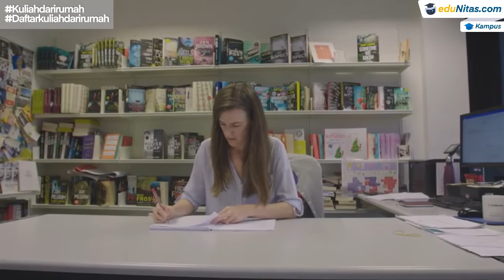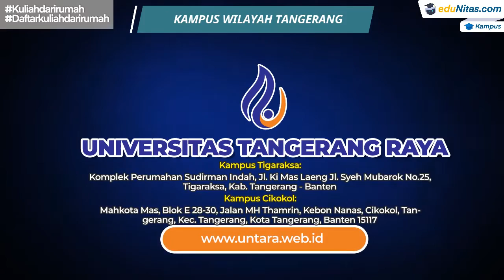Prospek Kerja Jurusan Pendidikan Bahasa dan Sastra Indonesia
Pendidikan Bahasa & Sastra Indonesia (PBSI) atau dikenal juga dengan Jurusan Pendidikan Bahasa Indonesia merupakan bidang yang mengajarkan keterampilan berbahasa Indonesia dengan baik dan efektif, seperti keterampilan menyimak, berbicara, membaca, dan menulis. Kamu juga akan belajar bagaimana cara yang tepat untuk mengajarkannya. Ada juga lho pembelajaran mengenai morfologi, fonologi, semantik, sintaksis, dan sebagainya. Tak ketinggalan materi bidang kesusastraan mulai dari apresiasi hingga pengkajian karya.

Jika berminat dan sudah yakin dengan jurusan ini bisa langsung daftar aja ke link ini
untuk mencari Rekomendasi kampus Pendidikan Bahasa dan Sastra Indonesia